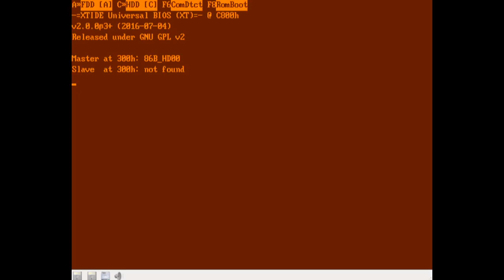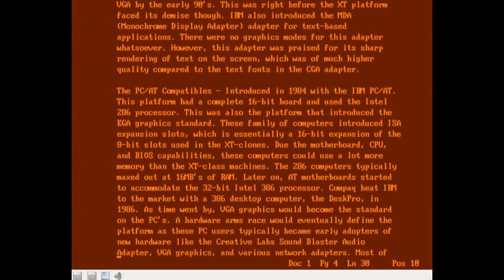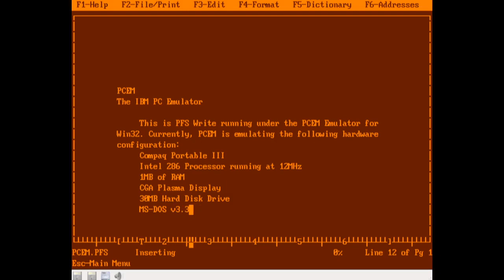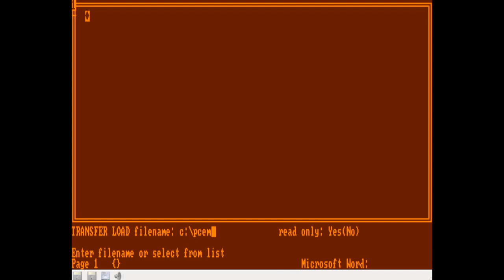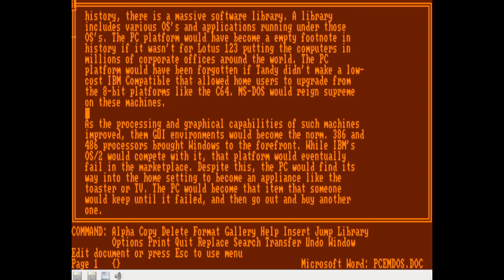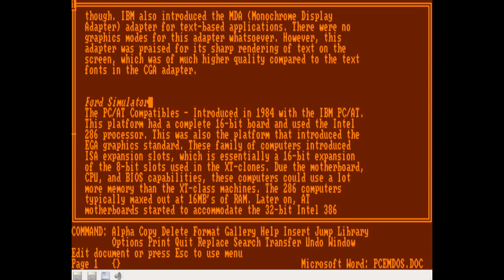6 Minutes of Word Processing : 86Box Emulating Compaq Portable III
The Compaq Portable III was a continuation of the famous portable series of computers that Compaq were known for. This third iteration came with a 286 processor. Many portable machines from this time used such a configuration, like the Toshiba T3100. Also common during this time was the use of a plasma display, which gave such machines their unique identity.

The selling point of the Portable III was that it was a full-fledge IBM PC-AT compatible PC in a portable configuration. One didn't need to sacrifice power for portability with this setup. As a PC-AT compatible, it could run the same applications as that machine could run. As such, the computer had no issue running the popular productivity programs of their time. This video showed the common word-processors running under the emulating Portable III. Shown in the video included:
Word Perfect 4.1
PFS Professional Write (executed from Norton Commander)
Microsoft Word 3.0 for DOS

86Box is emulating a Compaq Portable III with a 286 processor, plasma display, and a 30MB hard-disc image with Compaq MS-DOS v3.10 installed.